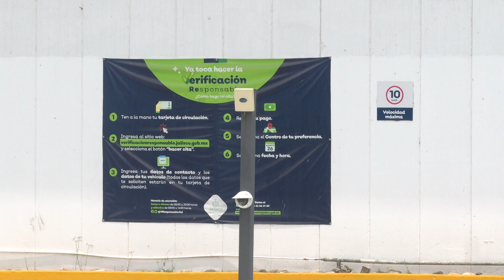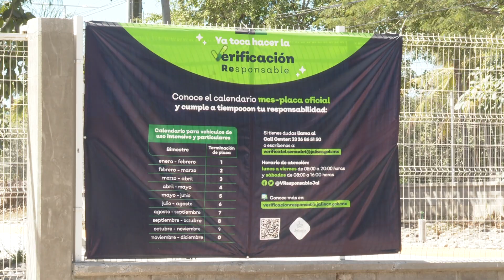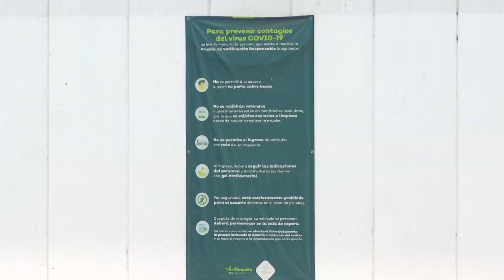Ilegalidades cotidianas se cometen con la verificación vehicular | CPS Noticias Puerto Vallarta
🚗 De nuevo la verificación vehicular, y los mismos problemas de siempre; Alejandro Gobel Gómez expuso que es totalmente falso a donde van los recursos.